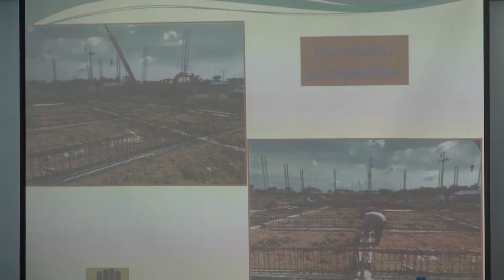16 7 63 รองอธิบดีกรมป้องกันและบรรเทาสาธารณภัย ลงพื้นที่ติดตามความคืบหน้า